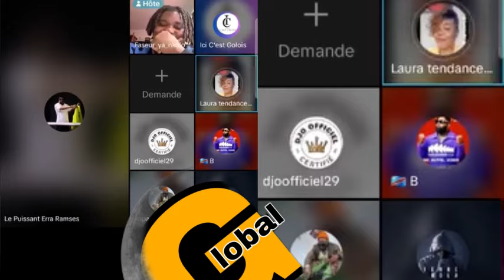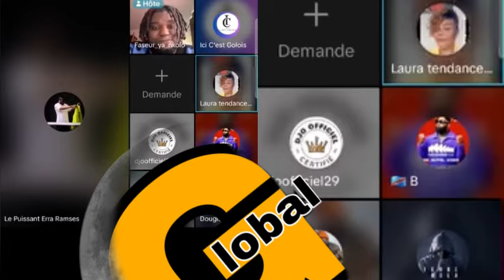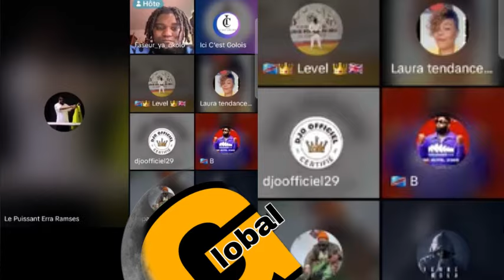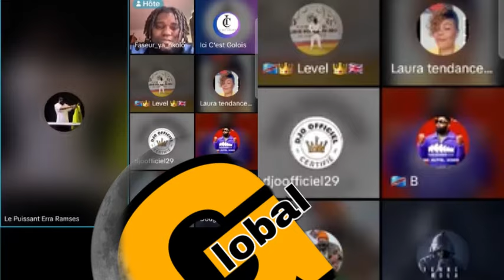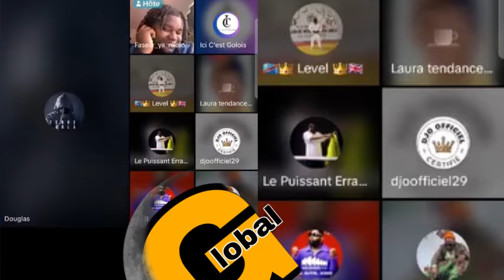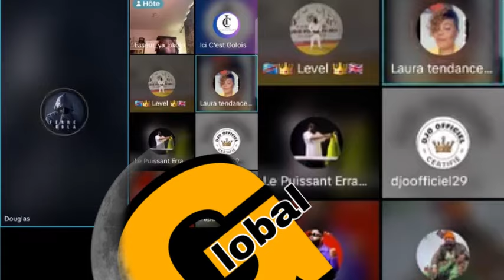TOYOKA Laura Tendence affaire annulation u-arena a attaqué Marc tabu